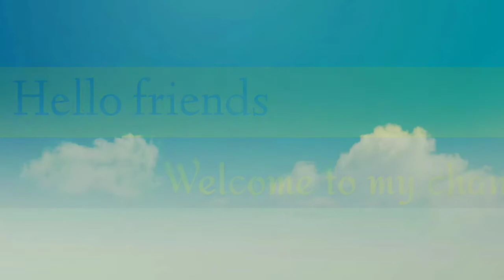খুব সহজে বানানো জিভে জল আনা লোভনীয় খাসির মেটে চ্চ্চড়ি। Bengali Mete Chorchori। Mutton Liver Recipe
আপনারা যারা মেটে খেতে পছন্দ করেন না একবার এইভাবে বানিয়ে খেয়ে দেখবেন খুবই ভালো লাগে খেতে। খাসির মেটের বদলে মুরগির মেটে দিয়ে করতে পারেন।

উপরণঃ
খাসির মেটে
পেঁয়াজ কুচি
আদা বাটা
রসুন বাটা
লংকা গুঁড়ো
জিরে গুঁড়ো
ধনে গুঁড়ো
হলুদ
লবণ
চিনি
সর্ষের তেল
গরম মশলা গুঁড়ো
গোটা জিরে